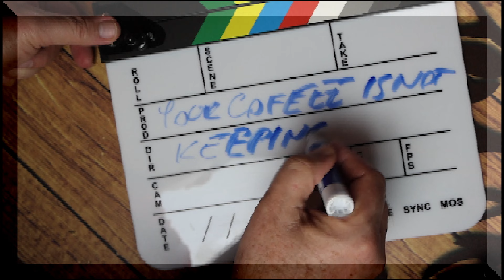Your Coffee is not keeping you poor || financialfreedom || motivation business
in this video Your Coffee is not keeping you poor || financialfreedom || motivation business

Hi! My name is Dawood Parvizi, a lifelong entrepreneur and digital nerd who did not graduate high school. I  didn’t attend the last test,  just FYI till that point, I was an A-plus student.

I have been doing business since the age of 16 today in 2024 translates to 44 years, everything I know is self-made, Life and living have been my teacher, I wrote everything myself and sometimes I might copy and paste.

It's my goal for each video to be interesting/helpful/at least a little entertaining, but I'm an enthusiast and not an expert.

•My channel is open and welcoming to people of all races, ages, genders, and orientations. I’m glad you’re here.

Dawood Parvizi

Full disclosure, I am not a financial advisor!